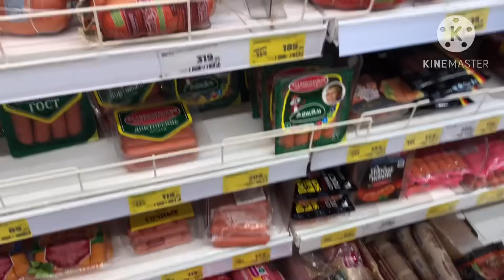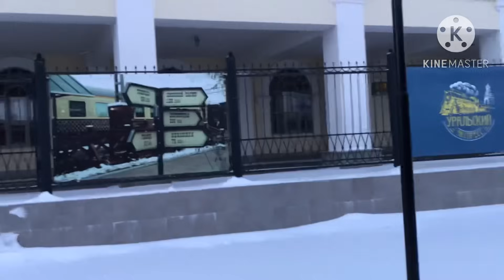КАК ОТДЫХАЮТ НА УРАЛЕ МЕСТНЫЕ. ЖИЗНЬ В РОССИИ.ЭКСТРЕМАЛЬНОЕ ВОЖДЕНИЕ.ЛЮТЫЙ ХОЛОД А НАМ ПОФИГ